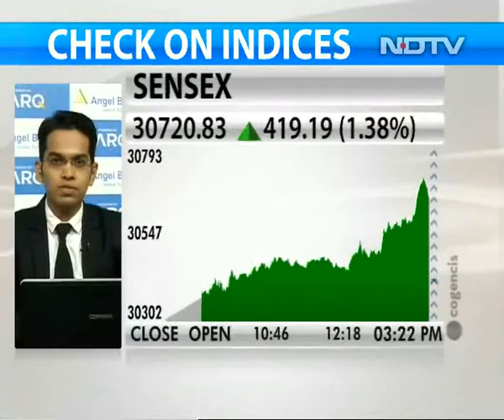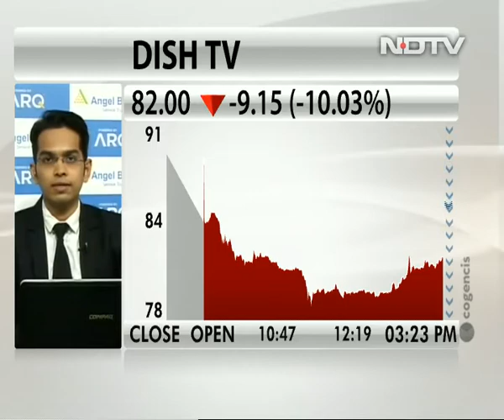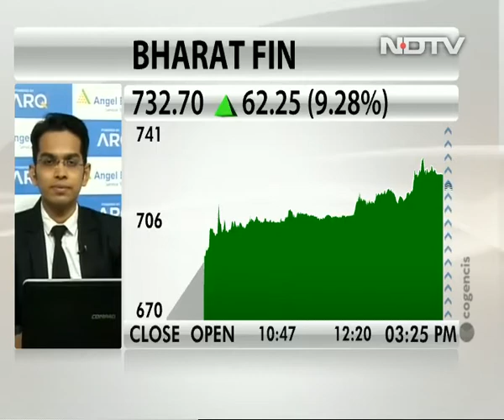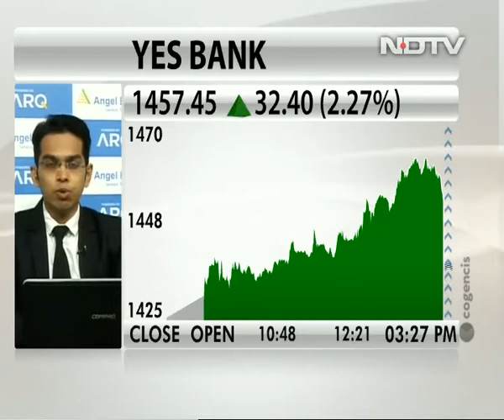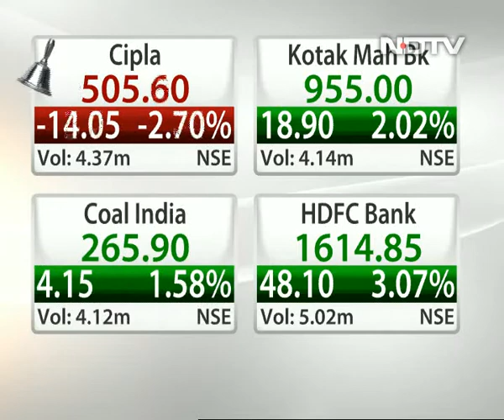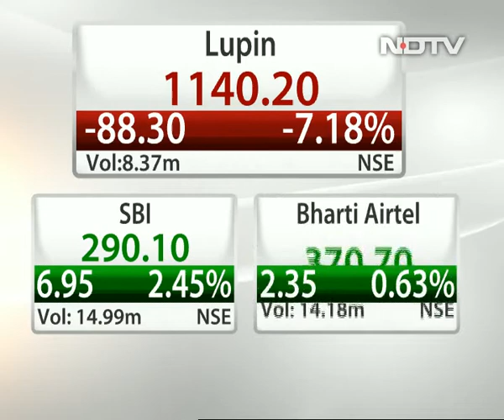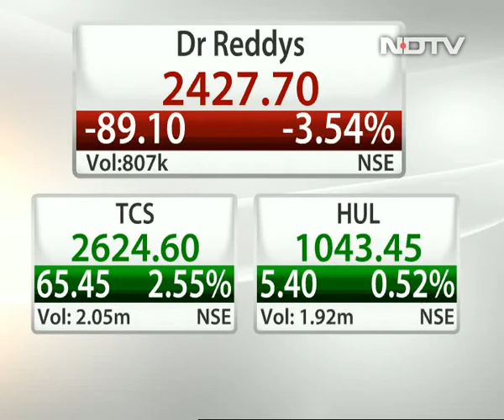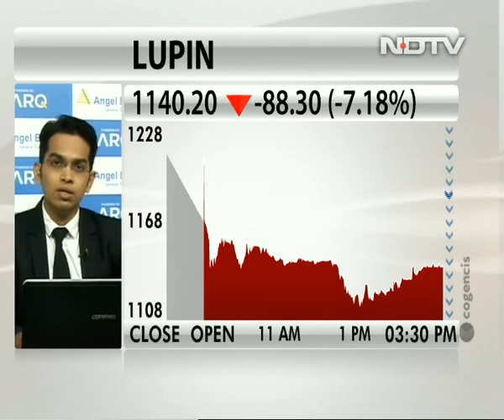Nifty Has Resumed Uptrend, Can Test 9,630 In Near Term: Ruchit Jain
Ruchit Jain, equity technical analyst at Angel Broking, says the Nifty has resumed its uptrend and can go up to 9,630 in the near term. Market participants should trade the index with a positive bias, he adds.